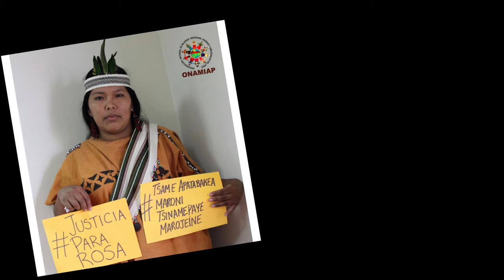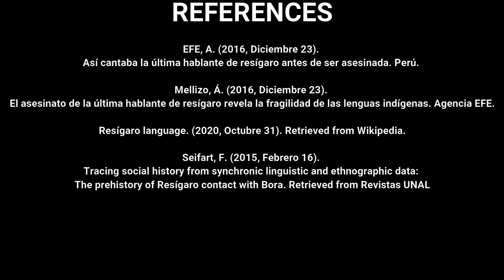ENDANGERED LANGUAGE: RESÍGARO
Resígaro is an indigenous language from Loreto, Perú. Currently, it is only spoken by Pablo Andrade, brother of the last female speaker of the language, an elder woman who was brutally murdered in a beheading at the age of 67.

Get to know a bit more about this nearly extinct language and take a look at the few ways that are being employed to prevent it from disappearing.

COPYRIGHT
Canción: Viaje a la Montaña
Artista: Inca Son
Álbum: Peru - A Musical Journey
Con licencia cedida a YouTube por IODA (en nombre de Inside Sounds); LatinAutor, LatinAutorPerf, CD Baby Sync Publishing